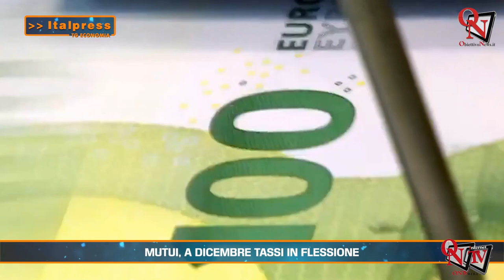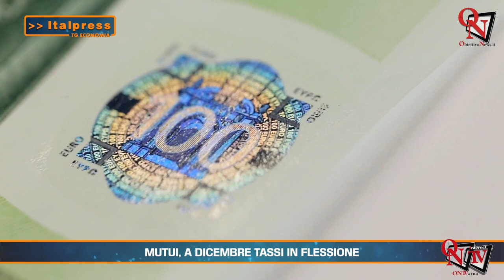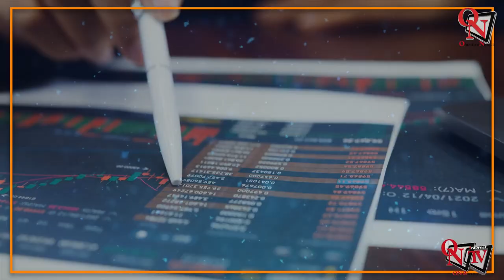Tg Economia - 17/1/2024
Tg Economia -  In questa edizione: -⁠ ⁠Mutui, a dicembre tassi in flessione -⁠ ⁠Agroalimentare, Pil in aumento -⁠ ⁠Siglato l'accordo per l'elettrificazione dell'area di Bagnoli -⁠ ⁠Fisco, nel 2023 rimborsi per 22 miliardi